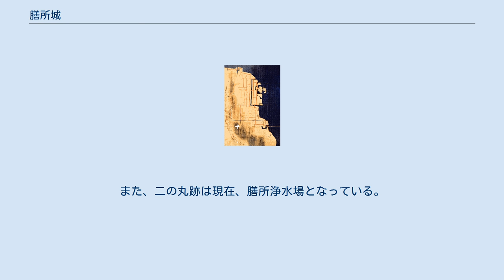膳所城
膳所城の航空写真 （1982年撮影・国土航空写真） 膳所城（ぜぜじょう）は、現在の滋賀県大津市本丸町にあった日本の城である。
 近江国膳所城絵図 膳所城は大津市街の東部に位置し、相模川河口付近にあった膳所崎と呼ばれる琵琶湖に突き出た土地に築かれた水城であり、日本三大湖城の一つに数えられ、また大津城、坂本城、瀬田城と並ぶ「琵琶湖の浮城」の一つである。
陸続きの部分に三の丸を配し、二の丸・北の丸・本丸が琵琶湖に突出する梯郭式の縄張りであった。
本丸には4重4階の天守が上げられ、水面に映える姿は里謡に「瀬田の唐橋、唐金擬宝珠（からかねぎぼし）、水に浮かぶは膳所の城」と謡われていた。
 慶長5年（1600年）関ヶ原の戦いに勝利し名実共に天下人となった徳川家康は、翌、慶長6年（1601年）東海道の押さえとして、大津城を廃し膳所崎に城を築かせた。
膳所城は江戸城、大坂城、名古屋城など天下普請として江戸幕府が諸大名に号令し築いた城の第一号である。
縄張りは城造りの名手と言われた藤堂高虎に計画させた。
湖の中に石垣を築き、本丸西隅に4重4階の天守が築かれた。
家康がこの地を選んだ理由として、昔より「瀬田の唐橋を征するものは天下を征する」と言われた瀬田の唐橋に近い場所であったからであると言われる。
 築城された年に大津城主戸田一西を3万石で入城させここに膳所藩が成立した。
以後、譜代大名の居城となった。
その子の氏鉄は元和3年（1617年）に摂津国尼崎藩に転封となった。
 代わって本多康俊が三河国西尾藩より入城。
その子、俊次は元和7年（1621年）再び西尾へ転封となった。
代わって、伊勢国長島藩より菅沼定芳が入城し寛永11年（1634年）丹波国亀山藩に転出。
下総国佐倉藩より石川忠総が入城、子の憲之は慶安4年（1651年）に伊勢国亀山藩に転封となった。
 石川氏の後は再び西尾藩より本多俊次が7万石で入り、13代220年の間、本多氏の居城となり明治維新を迎えた。
 寛文2年（1662年）に地震があり、建造物が倒壊した。
このため俊次は城の大改修を行った。
 膳所城は湖沿岸に建造された城であるため、時間を経ると波による浸食に悩まされ続けることとなった。
このため絶えず城の補修を余儀なくされ、これが藩の財政を逼迫させる一因となっていた。
 明治3年（1870年）新政府の早期実現を望む藩士達により、廃城の太政官布告が出された翌日より天守以下の建物の解体・移築が行われた。
 現在は完全に陸続きとなった本丸跡は「膳所城跡公園」として整備され、石垣がわずかに残っているほか、門が模擬再建されている。
城門は膳所神社（本丸大手門）、篠津神社（北大手門）、鞭崎八幡宮（南大手門）に現存しており、それぞれ国の重要文化財に指定されている。
なお、高麗門は大阪府泉大津市松之浜町2丁目の「細見記念財団」が所有する地に移築されている。
市内の芭蕉会館に本丸隅櫓が移築され現存しているが、大幅に改造されており原形を留めていない。
 平成18年（2006年）には民家に移築されていた瀬田口総門番所が取り壊された。
また、二の丸跡は現在、膳所浄水場となっている。